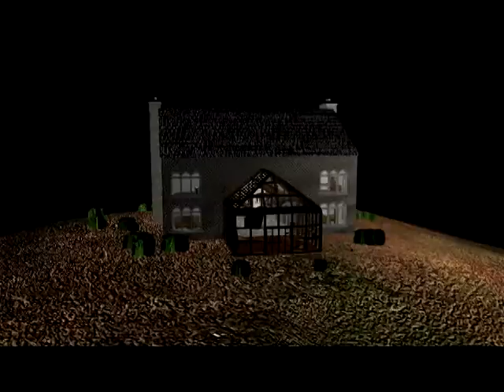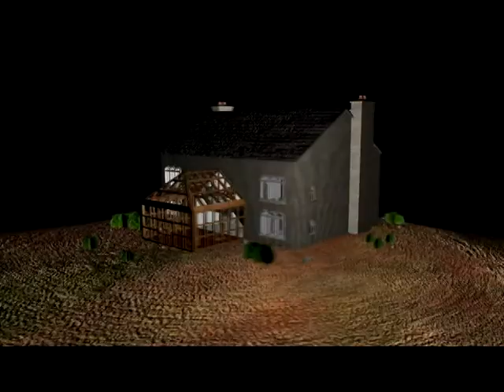Final Year Uni Project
My final year uni project. Mansion, Graveyard and Forest at night with sound.